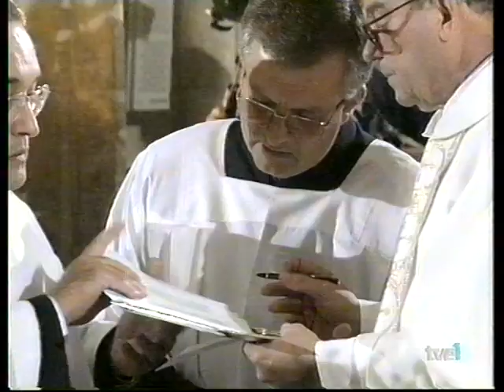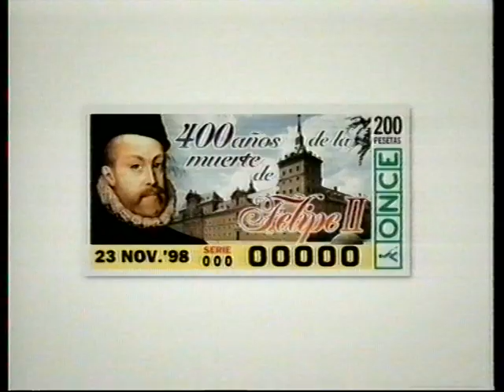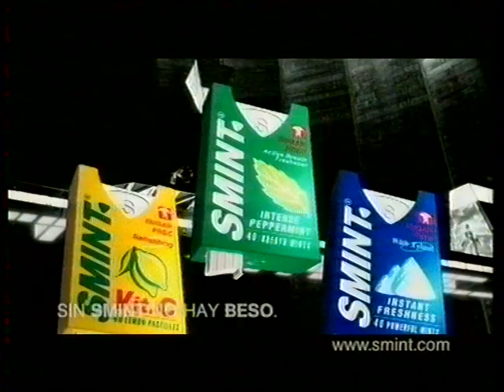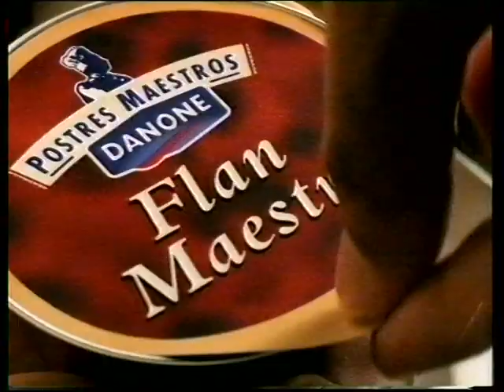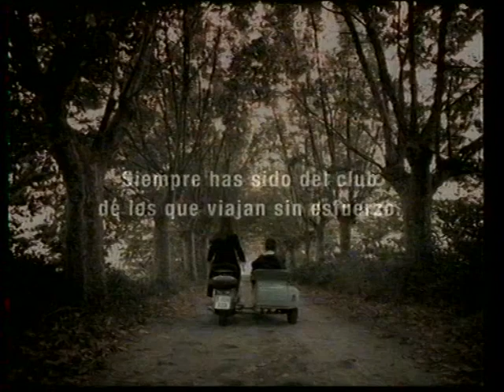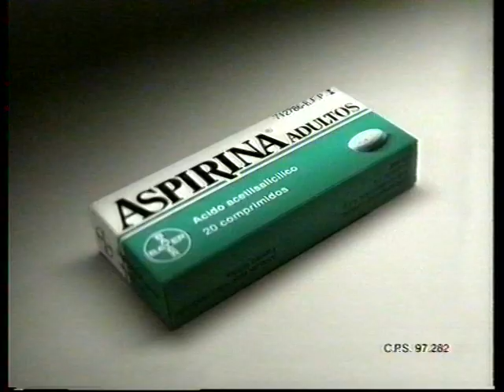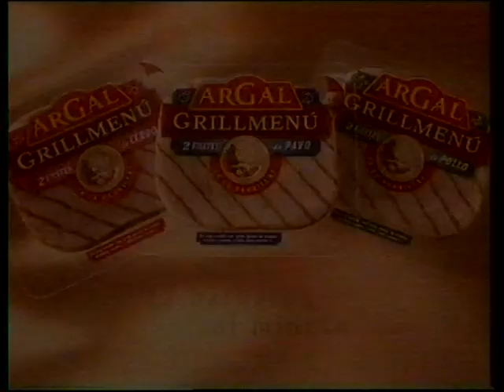Boda MªEugenia Martínez de Irujo y Fran Rivera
Emisión de TVE. 23 de octubre de 1998.